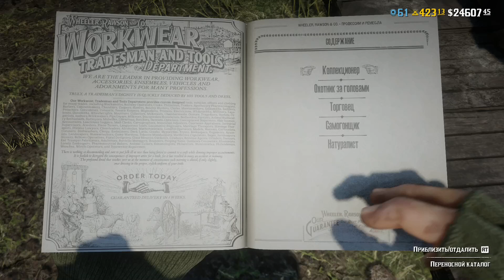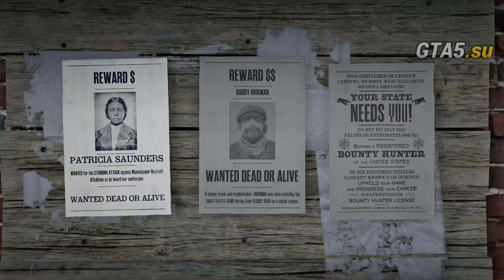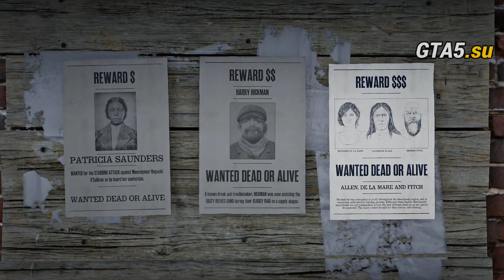Элитным охотникам за головами в Red Dead Online стоит купить лицензию знаменитого охотника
Лицензия знаменитого охотника за головами добавляет 10 новых уровней роли к 20 имеющимся. Вас ждут новые предметы и навыки, варианты оружия, лошади, знаменитые преступники и многое другое.
Лицензию знаменитого охотника за головами можно приобрести с помощью любой доски объявлений – при условии, что у вас уже есть стандартная лицензия. По достижении 30-го уровня в этой роли вы будете и дальше накапливать опыт роли, который можно обменять на RDO $ и золото в меню наград.